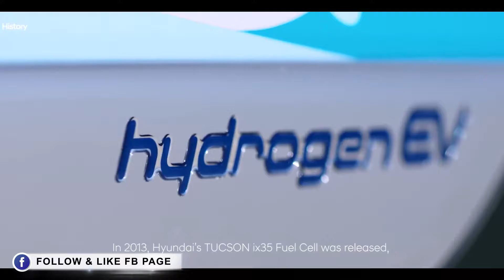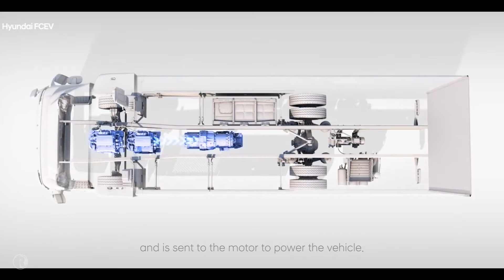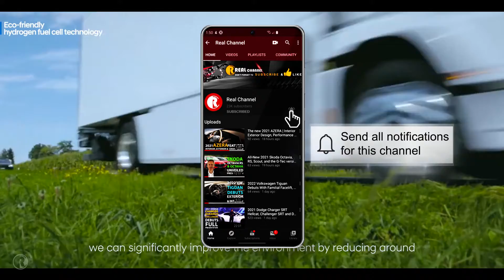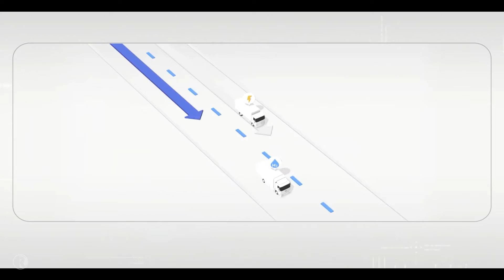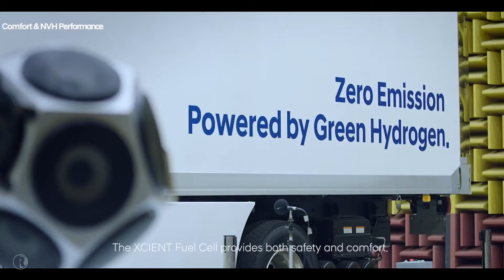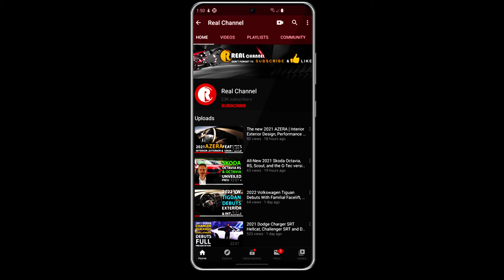2021 Hyundai XCIENT Fuel Cell electric Truck Full details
2021 Hyundai XCIENT Fuel Cell electric Truck Full details

Hyundai Motor Company is creating a paradigm shift using eco-friendly hydrogen power to proactively fight climate change.
Sustainable progress is no longer a mere dream or figment of the imagination.
Hyundai fuel cell electric trucks are now making the “sustainable dream” come true.